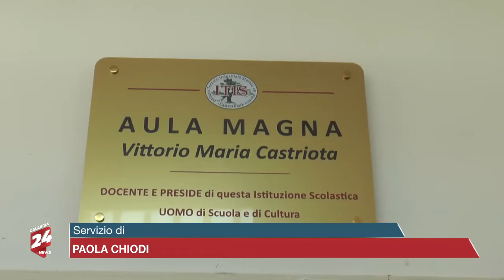Castrovillari intitola l'aula magna dell'Itis al compianto preside Castriota